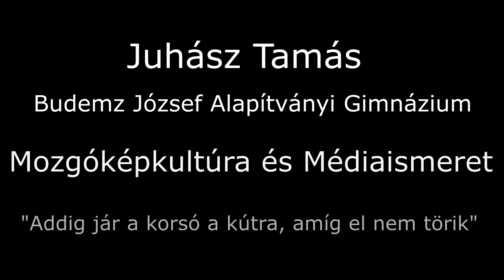Juhász Tamás - Média Érettségi film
Ezer köszönet az osztálytársaimnak, tanáraimnak a rengeteg segítségért a vizsgafilm elkészítésében!

Szereplők:
Zelkó Katalin, Lovas Krisztina, Diófási Júlia, Szentkuti Frigyes, Gál Péter.

Úgy vélem a munkánknak megérett a gyümölcse!